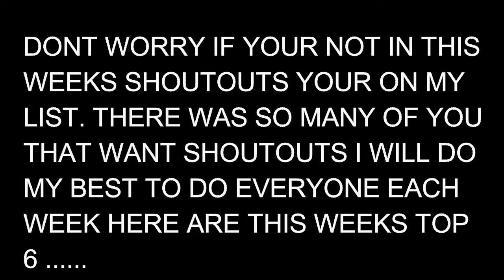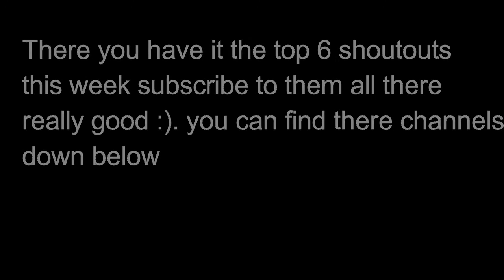SHOUTOUT MONDAYS !!!!!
Hey guys its that time of the week SHOUTOUT MONDAYS ! thanks for the great support on lasts weeks video there are so many of you that want shoutouts so I have made a list I will do my best to get everyone in one. this week I have done top 6 if this video gets 45likes I will do top10 nice week you must be subscribe to me and active on the channel to get a shoutout :) here are the top 6 channels subscribe to them all they have great stuff on there :) hope you enjoy the video leave a like and comment and subscribe if your new around here and I catch you soon .

well done to the winners :) .